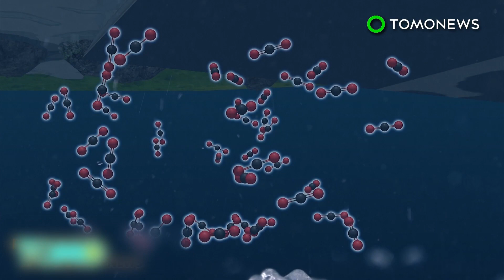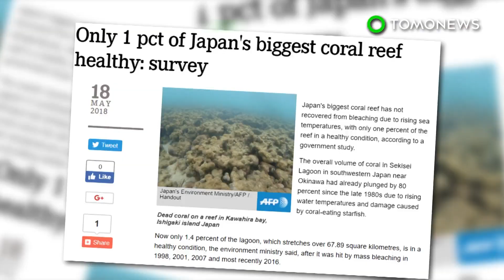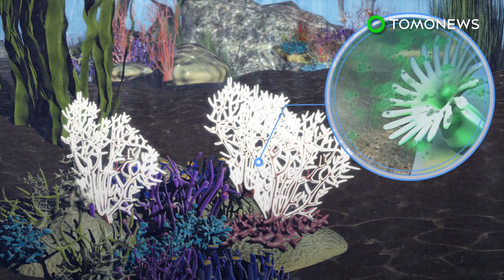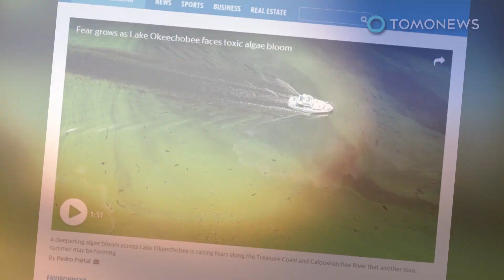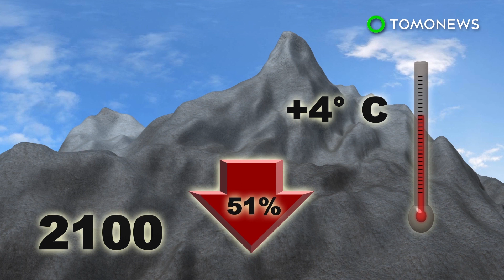Earth could turn into 'hothouse' if climate change continues - TomoNews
WORLD — Scientists are warning the public that a chain of domino events could take place if global temperatures continue to rise.